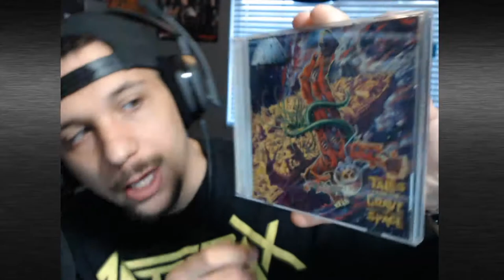Lord Metal Reviews | Gama Bomb: Tales From the Grave in Space | An Irish Thrash Classic!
Gama Bomb is one of those bands you cannout get out of your head. A definite classic record!!